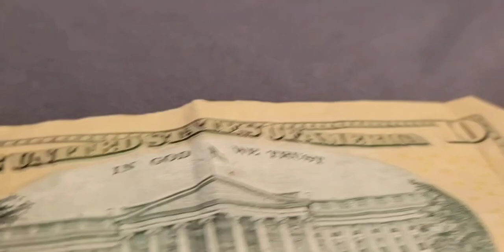Social | Money | Donkey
Hello there... I have created this little short video just to keep the YouTube channel somewhat active.

The reason for my... disappearance... is because of school being finalizing out and because I got a job at my local Kroger (thank you dassockman, your payment will be there shortly) store. Plus the fact that I forgot about uploading the rest of the series (the luxemburg series) made me realize how I'd cared about this channel as a whole... And yeah.

A new YouTube video is currently in production as we speak, but it won't be out until... idk 1 to 2 more weeks... I have finished the cutting parts and now currently adding in the bits and pieces to the video...

If you want me to continue showing my money on this channel. That will require you as a viewer to have at least 15 likes on this video to continue me showing money... oh god help me...

I swear if I get fifteen likes for showing a ten dollar bill Ima just laugh xD or head out.